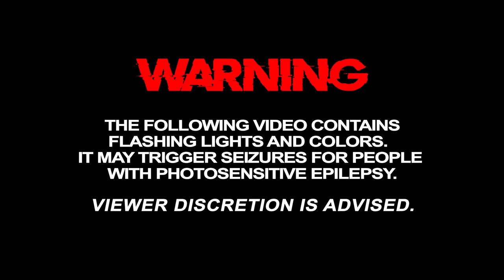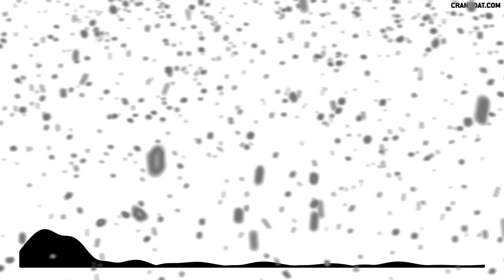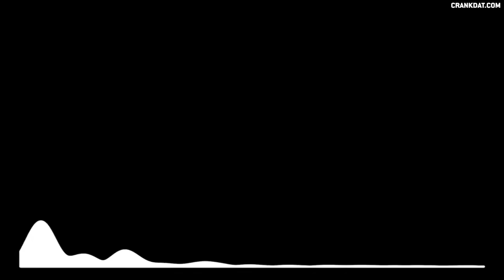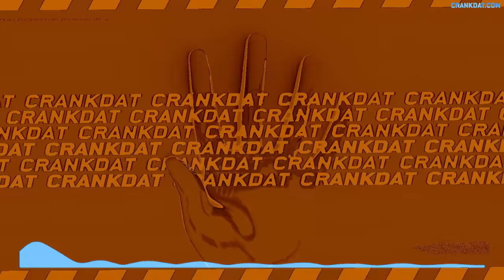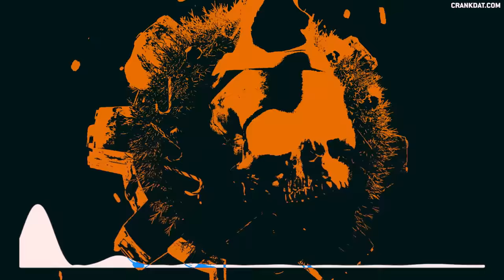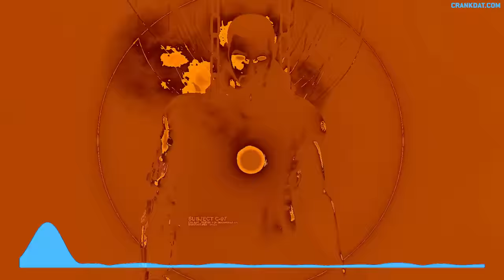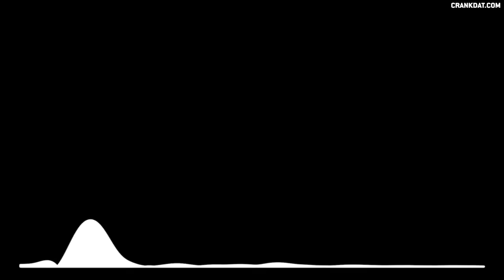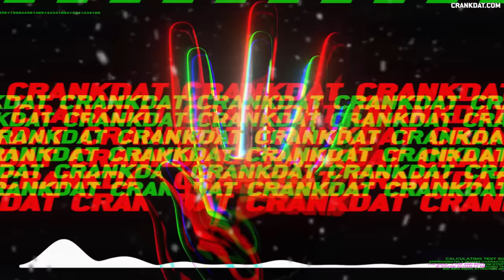CRANKSMAS VOL. 3 [AUDIO/VISUAL MIX]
CRANKSMAS VOL. 3

VISUALS BY CRANKDAT + ROBBIE KOHLER (@rk_viz)
VISUAL MIX BY CRANKDAT